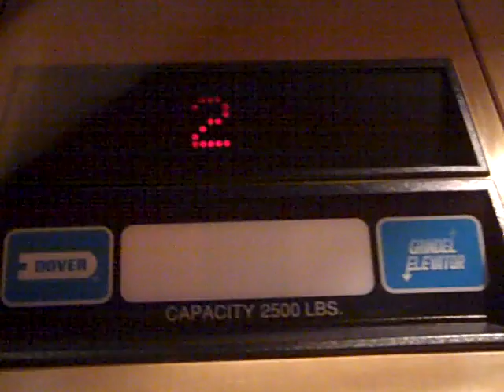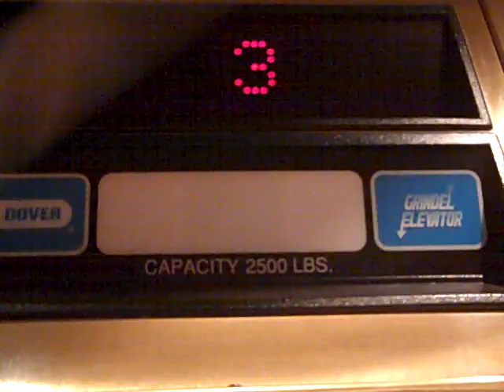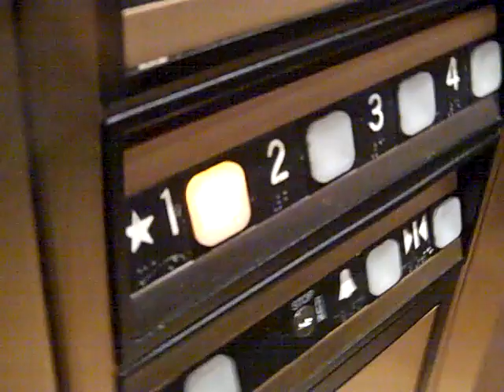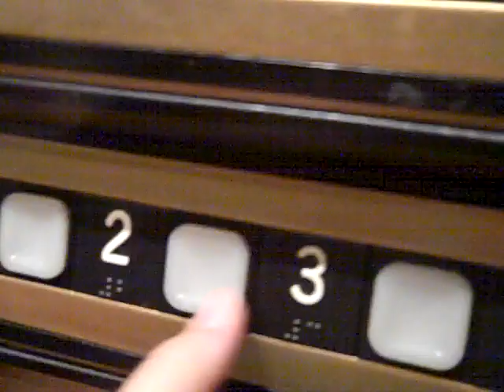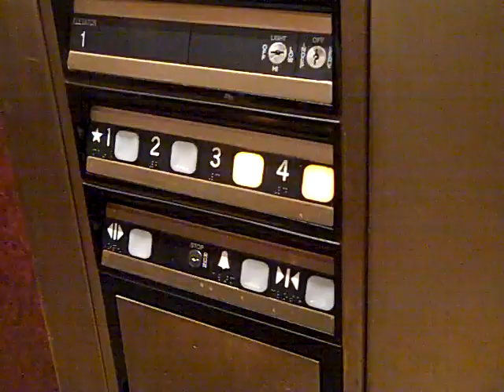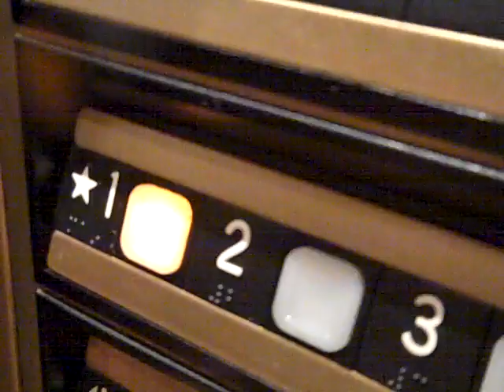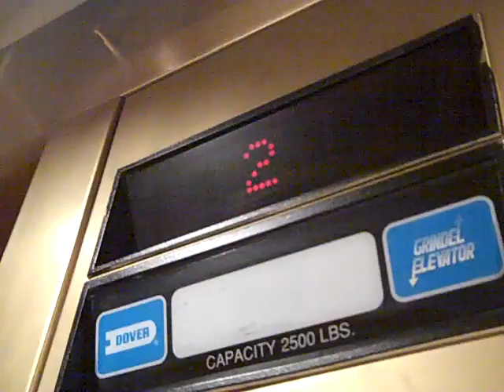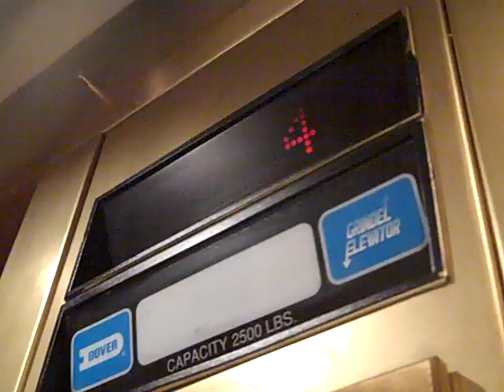BUSY!!! Dover/Grindel Hydraulic Elevator's @ Hampton inn Stroudsburg PA On BF Hour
This Was Filmed At 8:30 AM At Breakfast Time So These Were BUSY!!! But We Got Few Ups And A Few Downs By Ourselfs